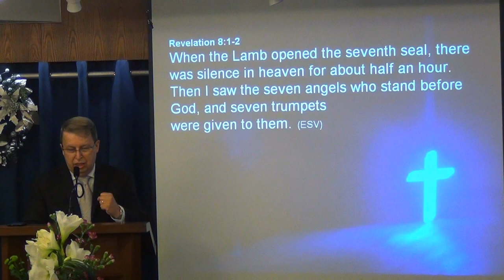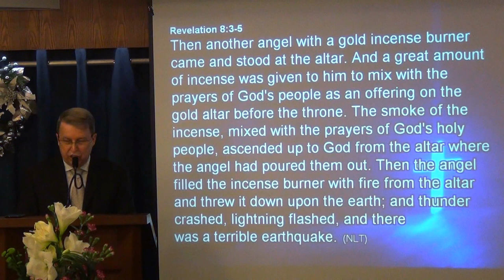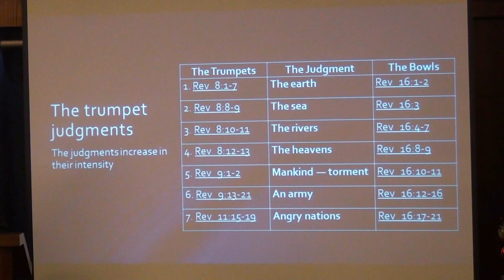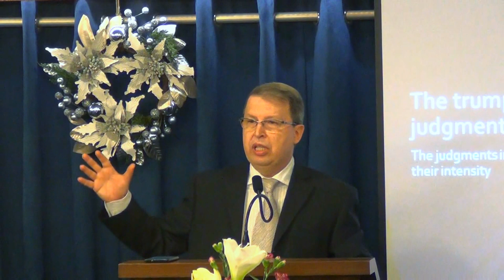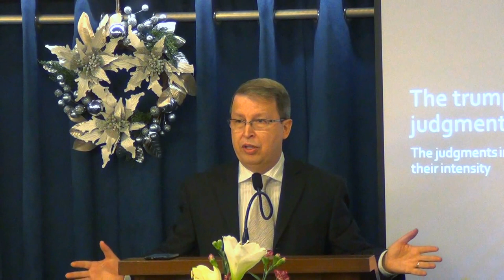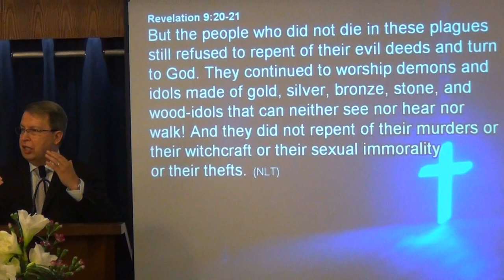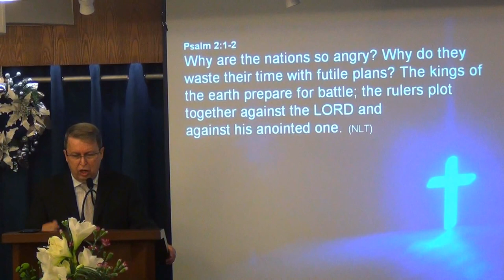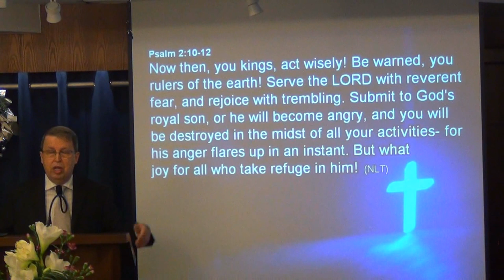All that really matters (Revelation (part 2)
No matter how cleverly man plots against Him, God will do His good pleasure, and at the end of the day, that's all that really matters.
If you hope to be a person of significance and leave a legacy that stands, align your goals and your ambitions with what pleases the Lord.